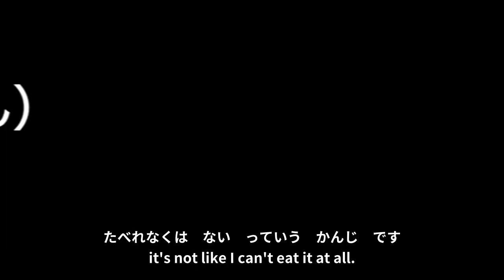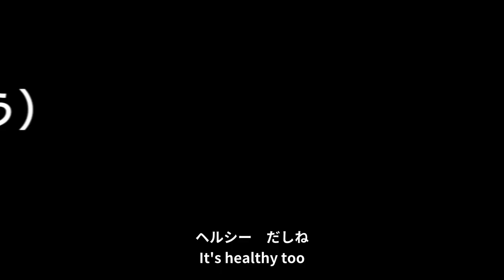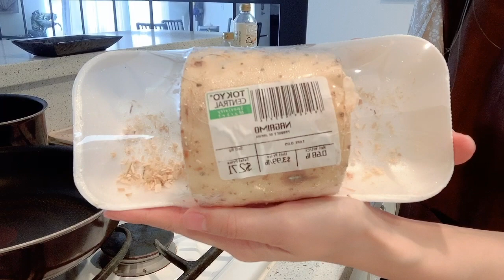What did Japanese people eat over 300 years ago? 【Edo period】【Japanese food in the past】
Let's find out what a typical Japanese meals in Edo period looks like!

All you have to do is watch from the beginning of this series!

Hi guys! I’m Miyamon. こんにちは！

About Nomibiri Japanese Miyamon Games
I’m seeking for the best way to learn Japanese for beginners who are struggling to keep their motivation. In this video, I’d like to combine the idea of having fun with watching video games and learn Japanese at the same time!

About Me

So just a little background on me, I was born and raised in Toyota city. Yep Toyota, it's really named after the car. I might not look it but I’m actually a licensed teacher in Japan. I studied at Shizuoka university, that area of Japan is famous for Maruko and Mount Fuji. And I lived in London studying international relations.  I had a once-in-a-lifetime opportunity to work for a major Japanese airline. But now, I live in LA and constantly trying new things like enjoying Halloween and learning to fly. After all this I realized I wanted to get back to what I enjoy, which is teaching. So here I am, my first youtube video.

Here are some other great videos to help you learn Japanese on Youtube: